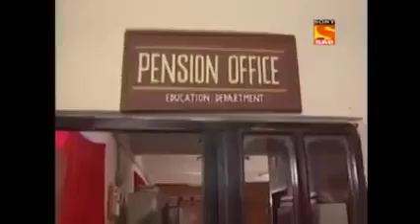office office 1 episode pension office